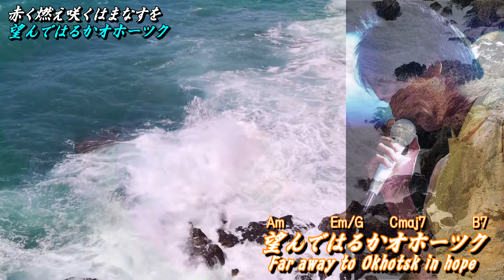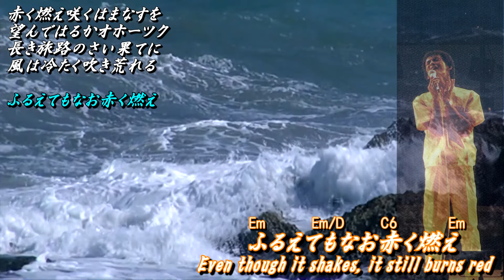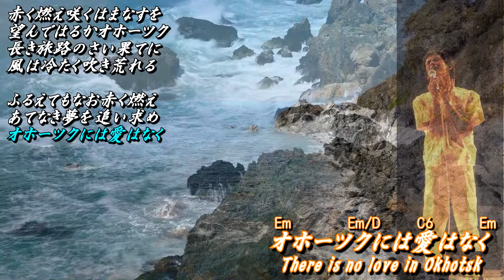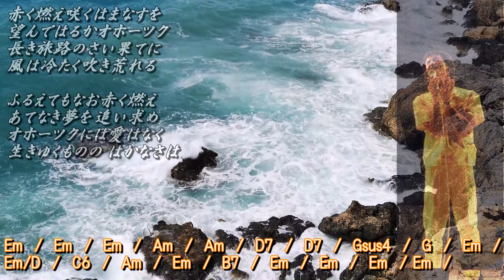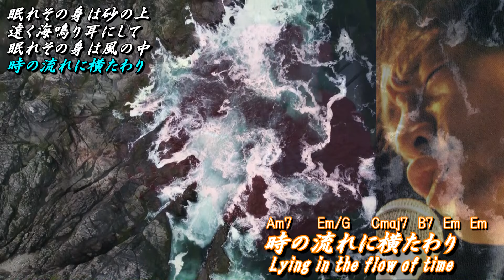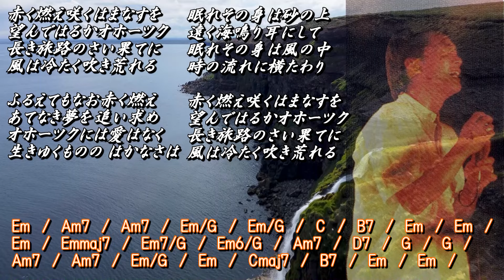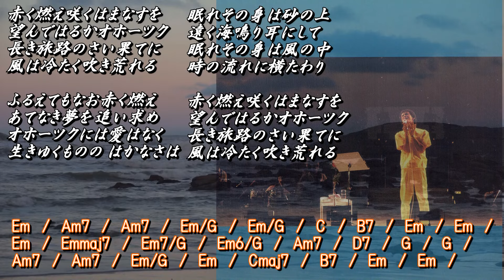はまなす／松山千春ライブ『Big Summer Scene '82 大いなる愛よ夢よ』（Hamanasu [Rosa rugosa] / Chiharu Matsuyama）【歌詞＆ギターコード付】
1982年7月24日に札幌真駒内屋外競技場で開催された伝説の5万人ライブ『Big Summer Scene '82 大いなる愛よ夢よ』より。
「はまなす」は、1982年5月21日にリリースされた松山千春の8枚目のオリジナル・アルバム『大いなる愛よ夢よ』の収録曲です。歌詞をイメージして動画を作成してみました。

From the legendary 50,000-person live concert "Big Summer Scene '82 Great Love, My Dream," held at the Sapporo Makomanai Outdoor Stadium on July 24, 1982.
This song is from Chiharu Matsuyama's eighth original album "Hamanasu [Rosa rugosa] ," released on May 21, 1982.  I created the video with the image of the lyrics.

【作詞・作曲：松山千春】※歌詞＋ギターコード
Em  /  Em  /  C  /  C  /  B7  /  B7  /   Em  /  Em  /  Em  /  Em  /
Em      Em/D     C6           Em
赤く燃え咲く  はまなすを
Am    Em/G     Cmaj7       B7
望んではるか  オホーツク
長き旅路の  さい果てに
Am   Em/G   Cmaj7  B7  Em
風は冷たく  吹き    荒 れる

Em  /  Em  /  Em  /
ふるえてもなお  赤く燃え
あてなき夢を   追い 求め
オホーツクには  愛はなく
生きゆくものの   はかなさ  は

Em  /  Em  /  Em  /  Am  /  Am  /  D7  /  D7  /  Gsus4  /  G  /  Em  /
Em/D  /  C6  /  Am  /  Em  /  B7  /  Em  /  Em  /  Em  / Em  /

Em     Em/G   Am7 D7 G
眠れその身は 砂  の   上
Am7   Em/G   C  Cmaj7  B7  B7
遠く   海鳴り  耳に    して
眠れその身は  風   の  中
Am7  Em/G  Cmaj7  B7  Em  Em
時の 流れに   横  た  わ  り

赤く燃え咲く  は  ま  なすを
Am7     Em/G    C  Cmaj7   B7
望んで はるか  オホーツク
長き旅路の  さい 果てに
Am7   Em/G  Cmaj7 B7    Em
風は  冷たく  吹き    荒れる

Em  /  Am7  /  Am7  /  Em/G  /  Em/G  /  C  /  B7  /  Em  /  Em  /
Em  /  Emmaj7  /  Em7/G  /  Em6/G  /  Am7  /  D7  /  G  /  G  /
Am7  /  Am7  /  Em/G  /  Em  /  Cmaj7  /  B7  /  Em  /  Em  /